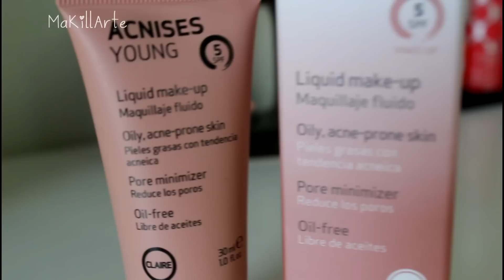SESDERMA Maquillaje Fluido Acnises Young (piel grasa, acne, rosácea) | MaKillArte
Hola! tenemos reseña de esta base fluida dermatologica, ideal para pieles con problemas de grasa, acné, rosácea y sensibilidad, nueva linea de maquillajes de Sesderma, espero les guste :D

¿DÓNDE COMPRAR SESDERMA EN MÉXICO?
-Farmacias Dermatológicas (derma, san pablo)
-Sanborns

PRODUCTOS UTILIZADOS
ROSTRO
city color photo chic face primer
sesderma acnises young claire
l.a. girl pro conceal natural
palladio rice powder
city color contour effects, highlight trio
OJOS
beauty treats perfect eyebrow kit
nyx hd eye primer
catrice mono eyeshadow s/n
mac veluxe pearlfusion shadow
milani liquid eye liner
ask me beautylab 4 in 1 mascara
LABIOS
vaseline strawberry balm